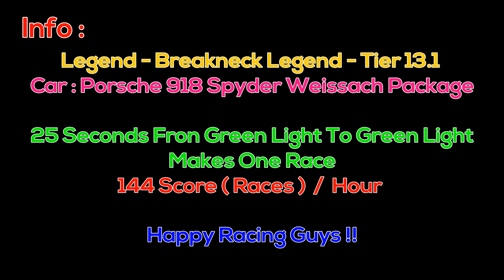Real Racing 3 - Team Challenge - Any Porsche - Autocross On Any Track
Sensitivity 6
Fully Upgraded Car